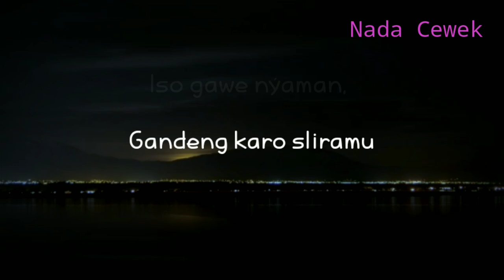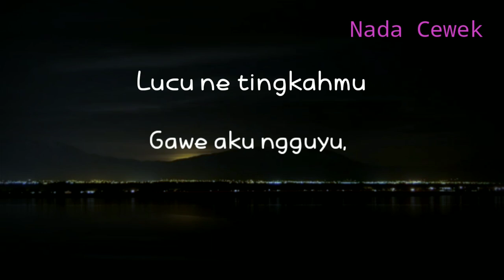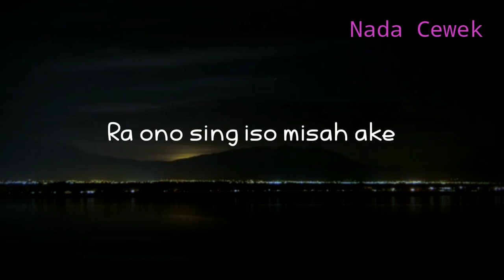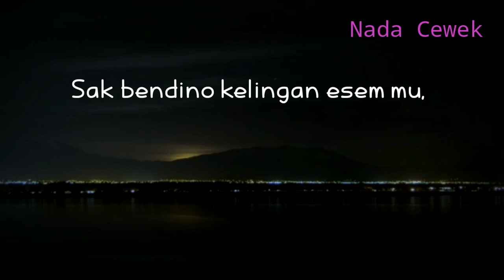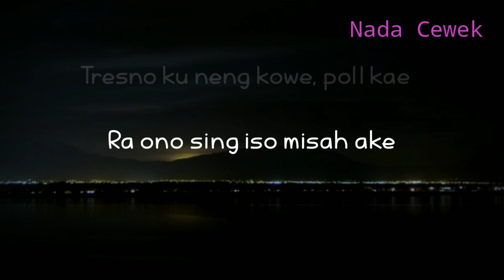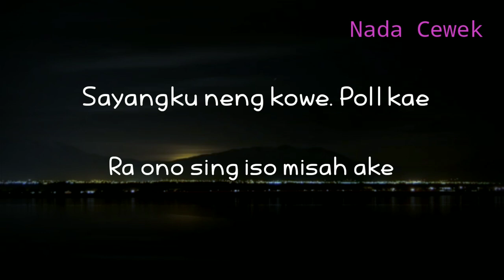(KARAOKE AKUSTIK) SENENG - GILDCOUSTIC || NADA CEWEK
Halo sobat kali ini ada lagu terbaru gildcoustic seneng
Lagu baru gildcoustic seneng

Semoga video karaoke akustik seneng bermanfaat bagi anda ya

Lirik

Seneng e atiku

Gandeng karo sliramu

Iso gawe nyaman, perhatian, bungah tenan.

Lucu ne tingkahmu

Gawe aku ngguyu,

Seneng ati iki, ono kowe sing gelem ngancani..

Sak bendino kelingan esem mu,

Ra iso ilang soko pikiranku.

Reff:

Tresno ku neng kowe, poll kae.

Ra ono sing iso misah ake.

Sayangku neng kowe. Poll kae.

Cukup kowe sing tak perjuangke, ra ono liyane.

Title : seneng
Artis : gildcoustic
Song writer : gilga Sahid
Original song :